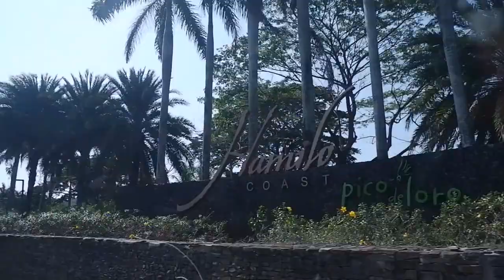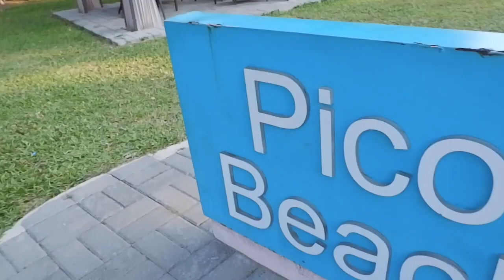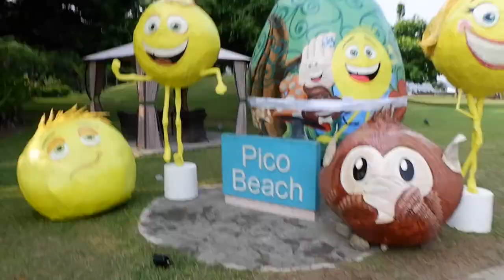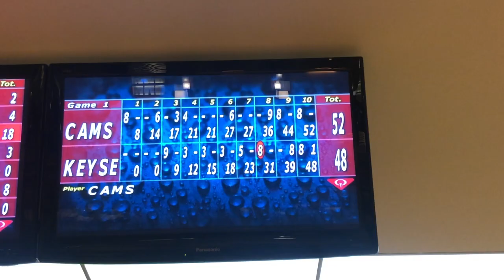Travel Vlog 1: PICO DE LORO 2019 • Camille Eugenio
Instagram & Twitter: @audthree

Song:
Paradise - Ikson